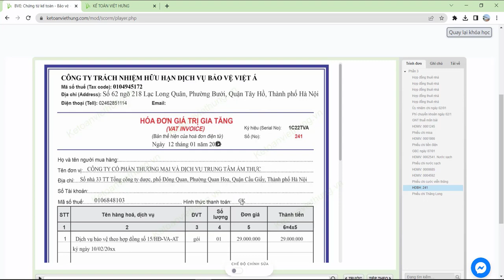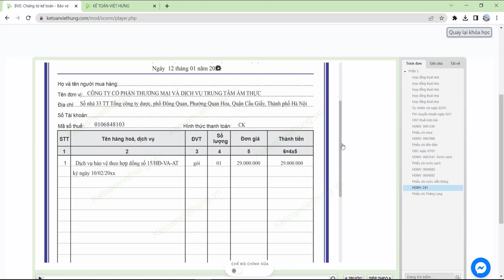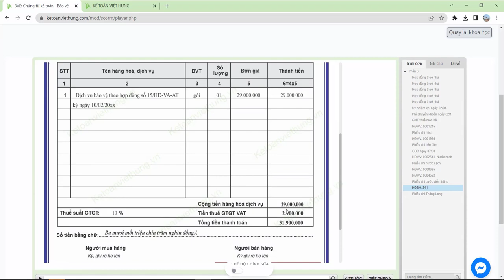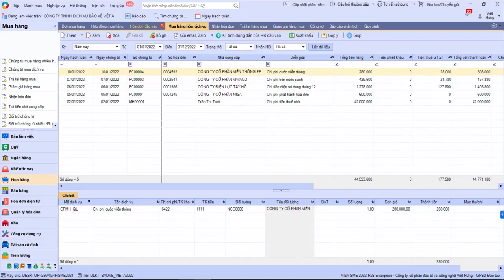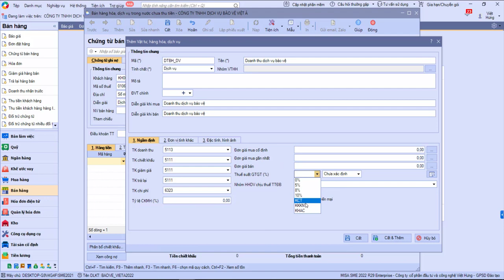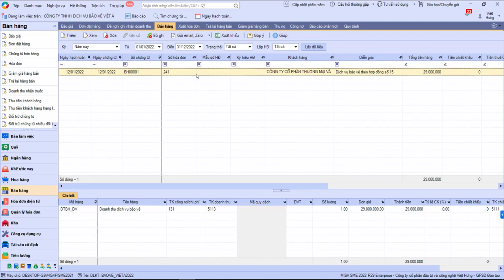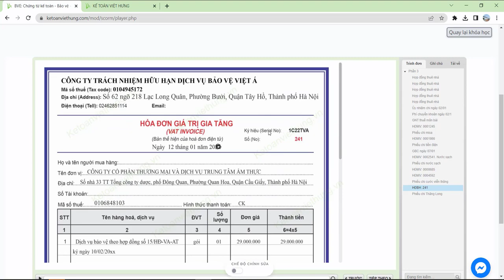Hạch toán chi phí dịch vụ bảo vệ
Hướng dẫn chi tiết hạch toán hóa đơn bán hàng ngành dịch vụ bảo vệ. Được đưa vào doanh thu dịch vụ TK 5113 và giá vốn tương ứng 6323

- Hoàn tiền: 100% nếu không hài lòng.
- Thời gian học: Vô cùng linh hoạt từ 8h30 - 23h00.
- Số buổi học: Không giới hạn.
- Giáo trình động: Cập nhật liên tục trên website.
- Chứng từ sống: Thật 100%.
- Giáo viên: 100% kinh nghiệm trên 3 năm.
- Hỗ trợ miễn phí: trọn đời.

1. Các khóa học KẾ TOÁN DOANH NGHIỆP

2. Các khóa học KẾ TOÁN HÀNH CHÍNH SỰ NGHIỆP

3. Các khóa học LÝ THUYẾT KẾ TOÁN

4. Các khóa học KẾ TOÁN THUẾ

5. Các khóa học KẾ TOÁN TỔNG HỢP

6. Các khóa học KẾ TOÁN QUẢN TRỊ